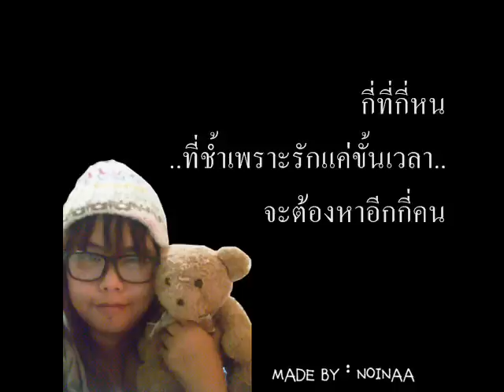หลอกฝัน song by :เคลิ้ม Made by : NOINAA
หลอกฝัน แด่ทุกคนที่มีชีวิตในช่วงค่ำคืนที่เหงา และโดดเดี่ยว